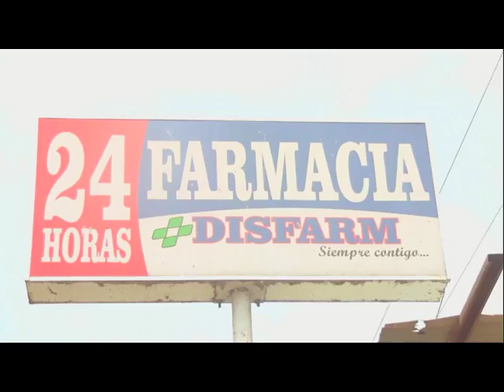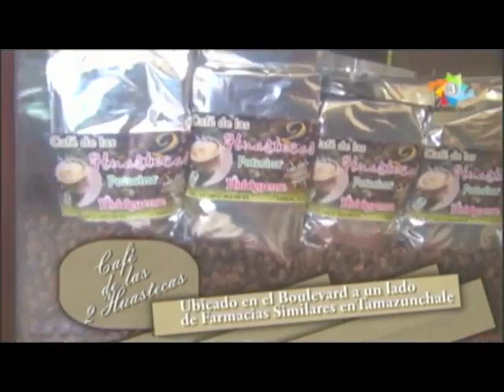Explosion Deportiva 04 Julio 2019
Cuartos de Final del Futbol Diamante, entrevistas con Rafael López de Xilitla y Campeón de Goleo, Francisco Quezada DT Mama Linda y Guadalupe Galaviz Jugador de Tigres de Chapulhuacanito; Liguilla Futbol Municipal Libre en la Pitahaya 1a y 2a Fuerza; Semifinales Futbol de Temamatla Torneo Adolescente Huasteco; Futbol Municipal San Martín Liga de las 3 Huastecas Gran Final Nexpa vs San Martín, Huayal vs Veracruz por el 3er lugar; Final Futbol Pisaflores Morelos FC vs Inter Pisa; Futbol Máster, Profutbol, Futbol Rápido San Rafael Varonil, Futbol Rápido Tamán, Futbol de Veteranos de San Martín, Futbol Juvenil Matlapa, Basquetbol Municipal Tamazunchale, Basquetbol Municipal y Comunitario en Matlapa, Preparativos del Torneo Nacional de Básquetbol de Tamán 2019